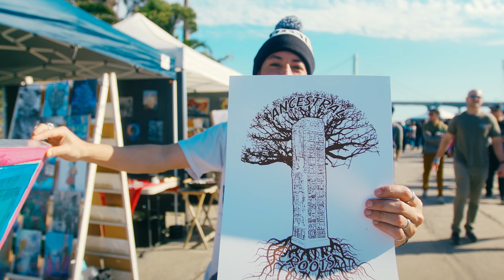Treasurefest Recap 2024